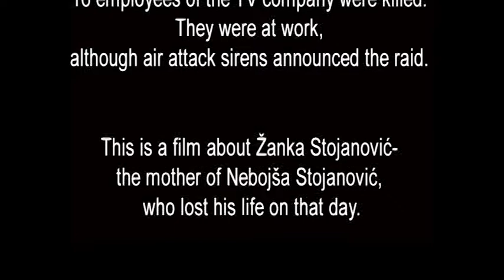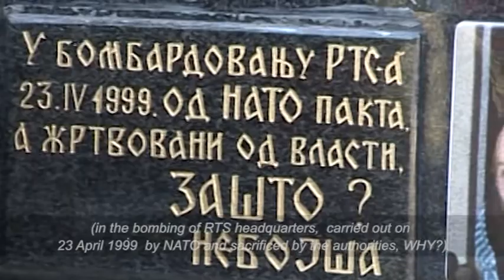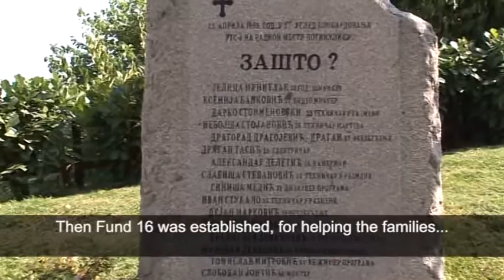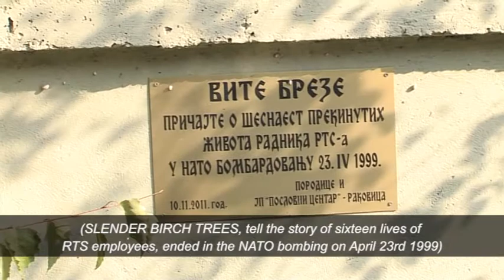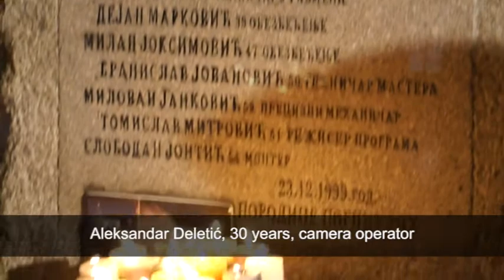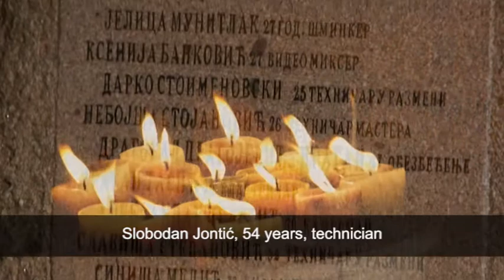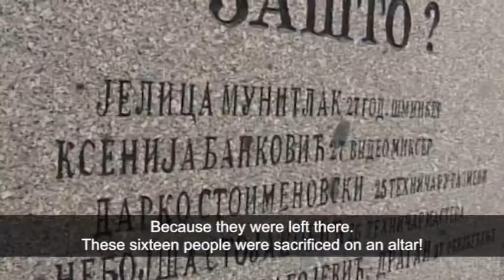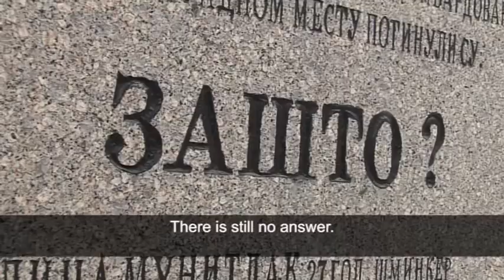Žanka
Prilikom bombardovanja Srbije 1999. NATO snage su 23. aprila bombardovale TV Beograd iako su znale da je u zgradi veliki broj civila. Odgovorni ljudi na televiziji nisu izmestili svoje radnike na bezbednu udaljenost iako su znali da će te noći zgrada biti bombardovana. Vlada Srbije je odlučila da zaposlene na televiziji te noći žrtvuje.

Poginulo je 16 radnica i radnika RTS. Ovaj udruženi zločinački poduhvat do danas nije rasvetljen, a jedini koji je odgovarao bio je generalni direktor RTS.

U dokumentarnom filmu "Žanka" reč je data Žanki Stojanović, majci Nebojše Stojanovića, jednog od 16 žrtvovanih.

Film traje 26 minuta i urađen je u nezavisnoj produkciji, uz podršku organizacije Rekonstrukcija Ženski fond, 2016.

Autorka Lina Vušković, režija Milan Nikolić